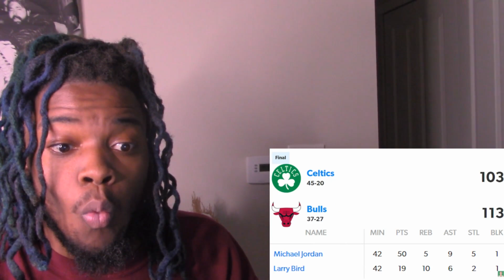The Best Larry Bird vs Michael Jordan Story Ever Told- REACTION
PAID TRACKS (Skip The Comment Section) - $40